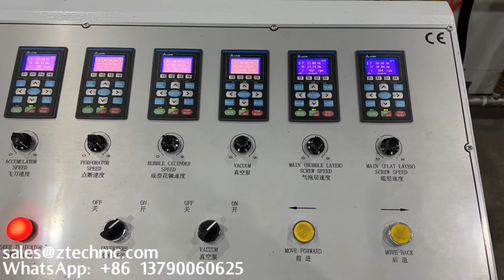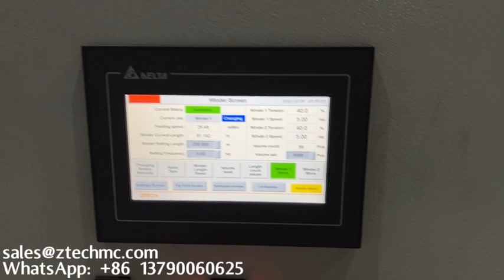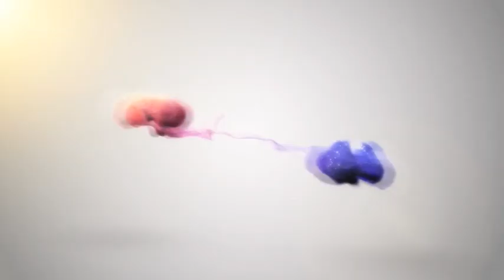25 meter little bubble wrap machine plastic recycling machine plastic scrap recycling machine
pet granules making machine
air bubble making machine
polythene recycling machine